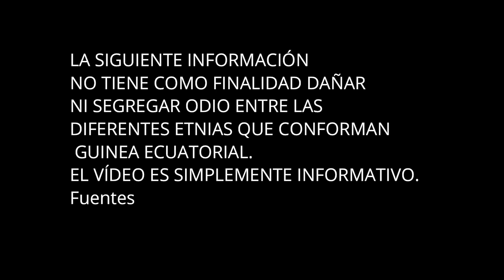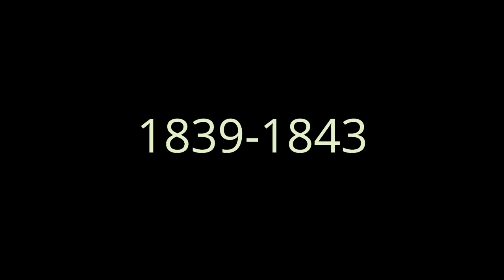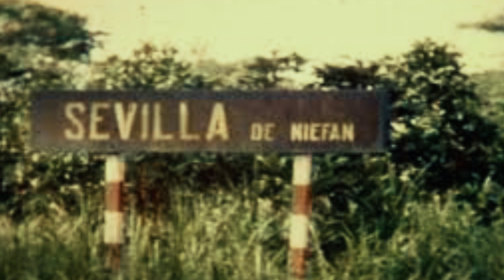LA VERDAD SOBRE EL INICIO DE LA LUCHA ENTRE LAS ETNIAS DE GUINEA ECUATORIAL- Parte I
¡Hola Estrellitas!

He decidico contar la que podría ser la causa de la discordia entre los ndowés y los fang, esta es la primera parte.

Para participar en el debate del abaha

Canal secundario de blogs.

puedes contactar conmigo en:

💡mis redes👑

TWITER